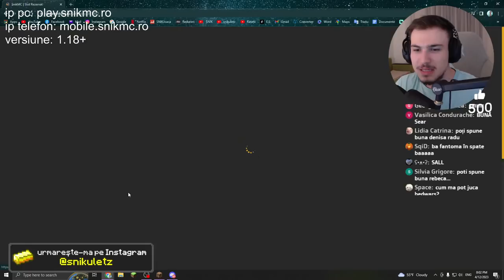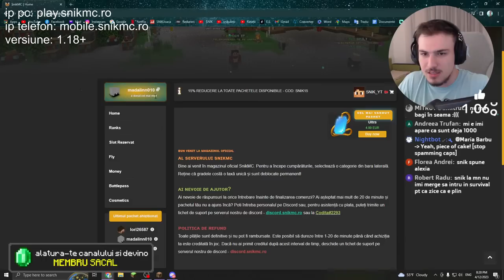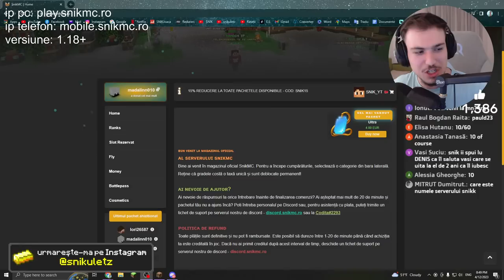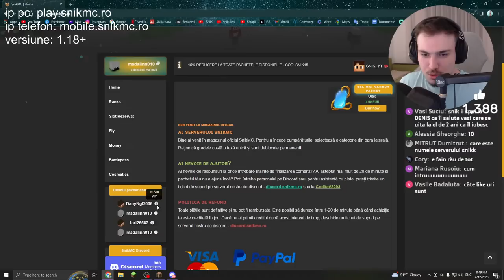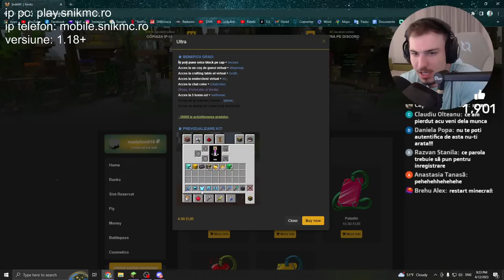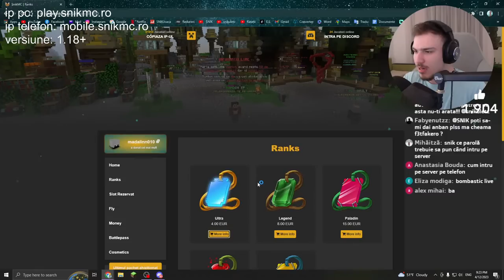DAU NOTE CASELOR VOASTRE PE SERVER!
👇🏻Hai pe SERVER să ne jucăm!👇🏻
🎮IP: play.snikmc.ro / mobile.snikmc.ro

🎧Follow Aqirys pentru PREMII pe live!

🎁Devino membru pentru noile premii!

🔔Activează clopoțelul să fim cei mai tari din Romania! 🇷🇴